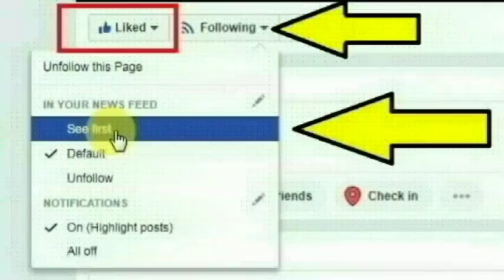பழனி அடிவாரம் பாட்டாளி தெருவைச் சேர்ந்தவர் மாலதி